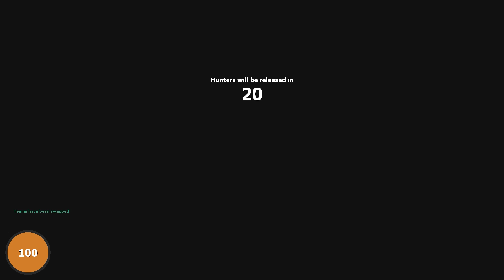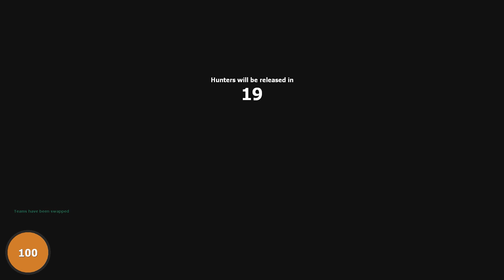Prophunters: Thanks For Watching! // Garry's Mod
PropHunt plays much like a Hide and Seek. Players on the RED team, disguised as props, are given a 30 second set up time to hide, and afterwards players on the BLUE team must find and kill them in the given time period. At the end of each round, teams are swapped: Hunters (BLUE) become the Hunted (RED) and vice versa. Respawns are not permitted until the end of each round.